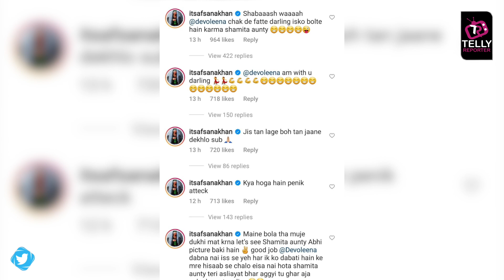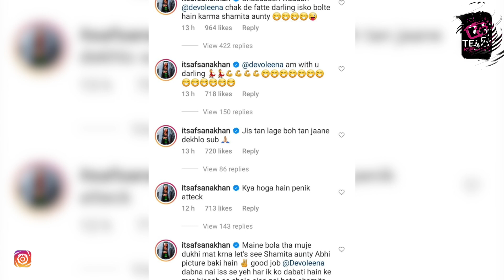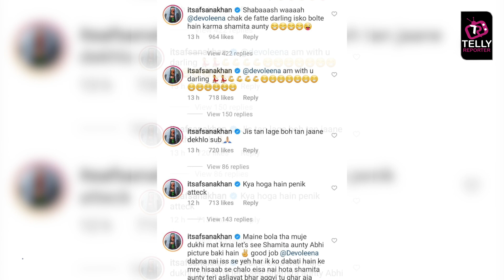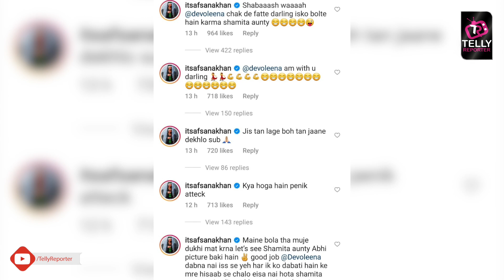Bigg Boss 15: Afsana Khan Slams Shamita, Expresses Her Anger, Supports Devo For Her Move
Bigg Boss 15: Recently there was a big fight seen in the Bigg Boss 15's contestants Shamita Shetty & Devoleena Bhattacharjee after which Shamita goes fainted and many people started blaming Devoleena for the whole scene. But, BB 15 Evicted Contestant Afsana Khan came in support of Devo and slammed Shamita for the full act. She commented on Colors TV IGTV and expressed her anger on Shamita & love for Devo. Afsana called Shamita aunty as well. Watch out here full story.
Colors TV BB 15 / Bigg Boss Season 15 Contestants Are: Jay Bhanushali, Karan Kundra, Tejasswi Prakash, Meisha Iyer,  Shamita Shetty, Ieshaan Sehgal, Akasa Singh, Simba Nagpal, Sahil Shroff, Afsana Khan, Vishal Kotian, Umar Riaz, Pratik Sehajpal, Nishant Bhat
Wild Card - Rajiv Adatia, Raqesh Bapat, Neha Bhasin, Rashami Desai, Devoleena Bhattacharjee, Abhijeet Bichukle ,Rakhi Sawant, Ritesh
Evicted / Eliminated Contestants are: Donal Bisht, Vidhi Pandya ,Sahil Shroff, Akasa Singh & Miesha Iyer, Ieshaan Sehgaal, Afsana Khan, Raqesh Bapat, Simba Nagpal, Jay Bhanushali, Vishal Kotian
Courtesy: Watch Bigg Boss 15 Full Episode On Colors TV Mon To Fri at 10:30 PM, Sat - Sun 9:30 PM & Live Streaming Any Time on Voot App